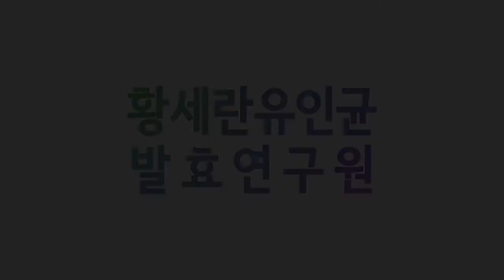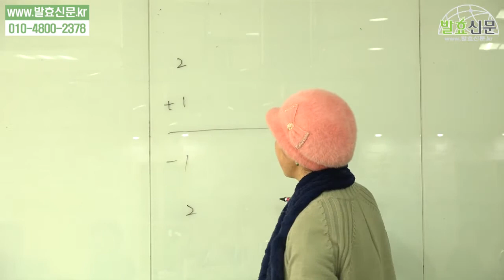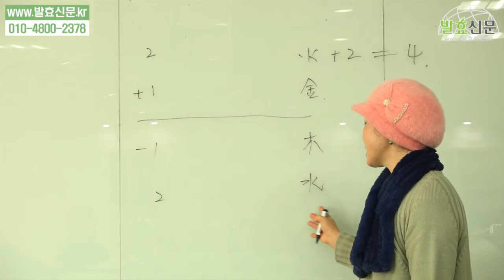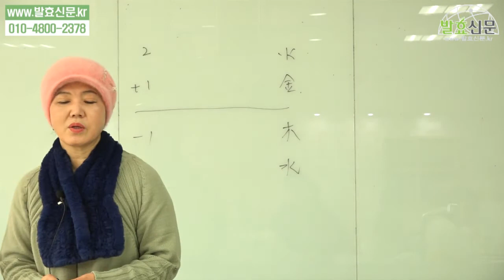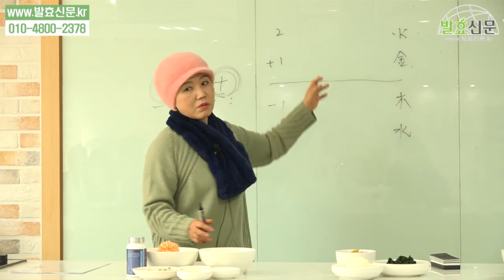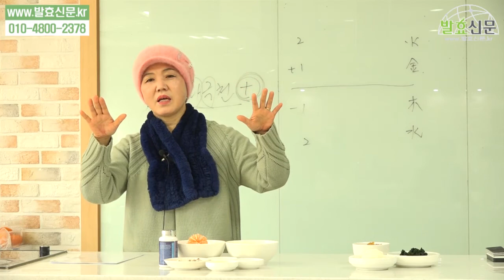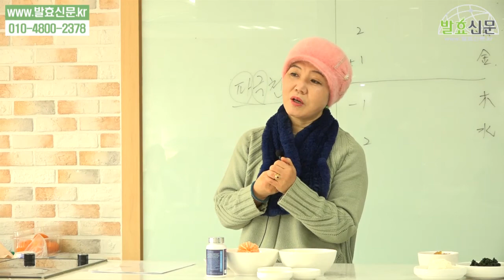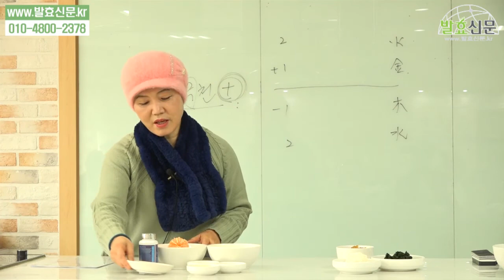발효신문 황세란유인균 발효연구원 - 목요일 진구청 요리교실 : 유인균 발효 유청과 치즈 활용 Pt.1 (2017.03.02)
황세란 한국의과학연구원 연구위원이 2017년 3월 2일 진구청 요리교실 수업 중 유인균 발효 유청과 치즈 활용에 대해 강의하고 있습니다.